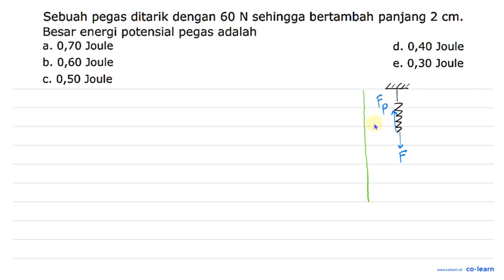Sebuah pegas ditarik dengan 60 N sehingga bertambah panjang 2 cm. Besar energi potensial pegas ad...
Sebuah pegas ditarik dengan 60 N sehingga bertambah panjang 2 cm. Besar energi potensial pegas adalah a. 0,70 Joule d. 0,40 Joule b_ 0,60 Joule e_ 0,30 Joule c. 0,50 Joule

Topik atau Materi: Konsep Energi - Usaha (Kerja) dan Energi - Mekanika - Fisika Kelas 10 SMA -

Sumber Soal: Fisika SMP SMA masharist.com , N/A

00:00 : Bedah Soal
01:00 : Konsep, rumus dan pengertian Konsep Energi
01:18 : Langkah penyelesaian soal
01:40 : Jawaban akhir
02:10 : Penutup